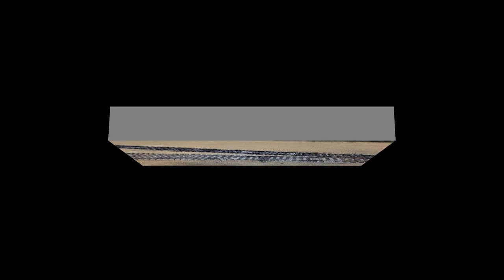New Industry and rip out some track.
Working on the Shelf Layout. #21
I am working on a photo based structure and adding in a new industry track

If you or someone you know has a great model railroad to share, by all means please let us know. Not everyone has proficient internet skills as many of us have. Share the hobby!